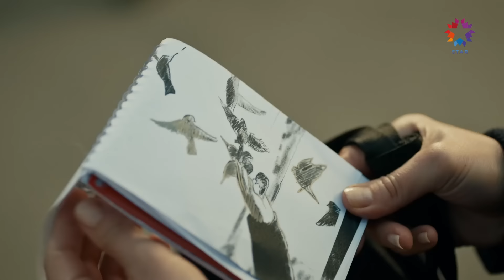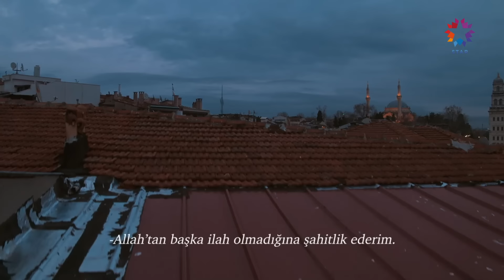Bir Kadın Gelir, Değiştirir Seni | Ömer Dizisi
Ömer ve Gamze tanıştı. BİR BAKIŞTA AŞK

KÜNYE:
YAPIM: OGM Pictures
YÖNETMEN: Cem Karcı
SENARYO: Gülizar Irmak